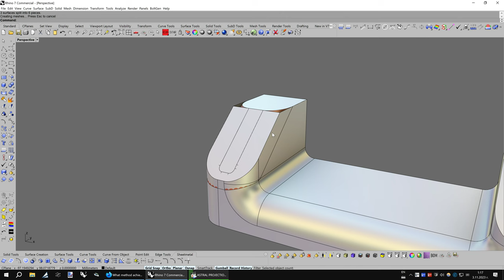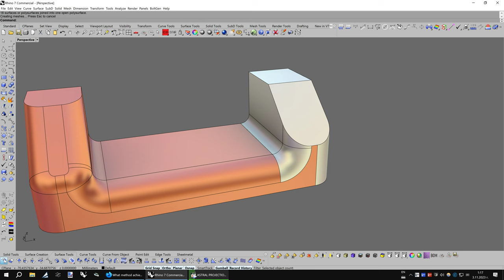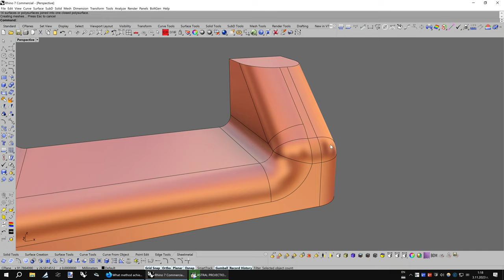Fillets are easy in Rhino (part 2)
For this particular case I used a free plug-in which I showed in detail in another of my videos. It's extremely powerful compared to Rhino's native filleting capabilities. Here is the overview video that shows various examples with that plug-in in action. You can find a download link in its description, as well:

The 3d model seen in the thumbnail image has two different display modes assigned to its surfaces. The graphite one is called "Crackdown 1", while the yellow one is "Зайо Байо" (written in Bulgarian alphabet in my Rhino 7). Both custom display modes could be downloaded from the following topic on the official Rhino forum: